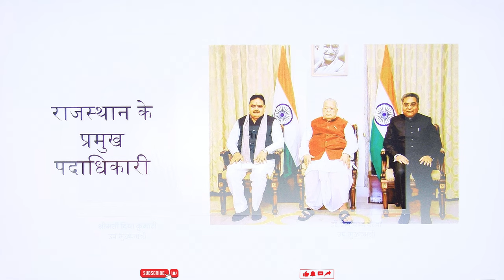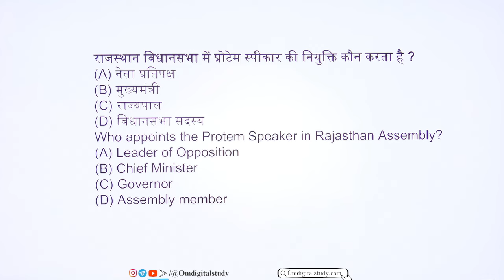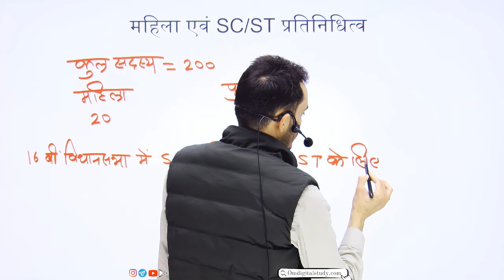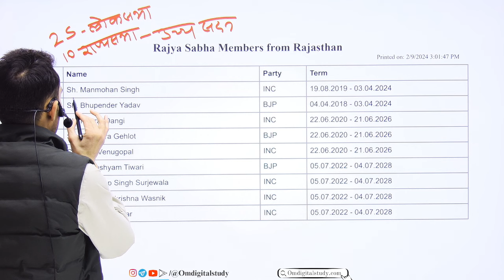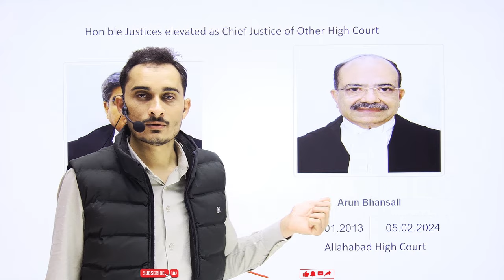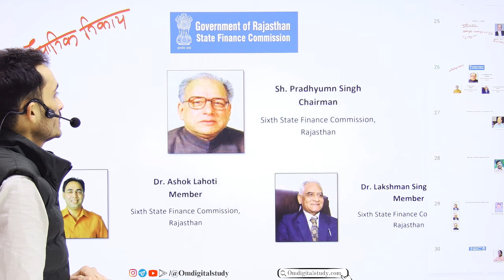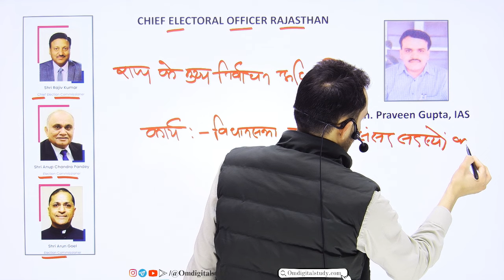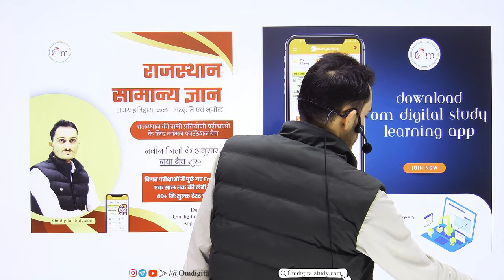जानिए राजस्‍थान में कौन क्‍या है? | फरवरी 2024 तक अपेडेट | राजस्‍थान के वर्तमान पदाधिकारी एवं आयोग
राजस्‍थान के वर्तमान पदाधिकारी | जानिए राजस्‍थान में कौन क्‍या है? | प्रमुख आयोग एवं केबिनेट 2024

About This Video : जूनियर अकाउंटेंट, संगणक, पशु परिचर इत्यादि भर्ती परीक्षाओं के साथ ही 2024 की सभी महत्वपूर्ण भर्ती परीक्षाओं के लिए राजस्थान सरकार की वर्तमान नियुक्तियां, नया कैबिनेट एवं विधानसभा की दल गत स्थिति व प्रमुख पदाधिकारी, राजस्थान के प्रमुख आयोग, उनकी स्थापना, प्रथम अध्यक्ष एवं वर्तमान पदस्थापित अध्यक्षों के संबंध में अत्यंत महत्वपूर्ण वीडियो हैं, किसी भी प्रतियोगी परीक्षा की तैयारी करने वाले अभ्यर्थी इस सेशन से अवश्य लाभान्वित होवें विशेषकर जूनियर अकाउंटेंट, संगणक, पशु परिचर इत्यादि निकटतम परीक्षाओं के लिए कम समय में रिवीजन के लिए अत्यंत महत्वपूर्ण सिद्ध होगा।

Included in this video :
राजस्‍थान

राजस्‍थान के प्रमुख वर्तमान पदाधिकारी एवं आयोग
राजस्‍थान के वर्तमान पदाधिकारी,जानिए राजस्‍थान में कौन क्‍या है?
प्रमुख आयोग एवं केबिनेट 2024
rajasthan Current affairs marathan 2024
jr Accountant 2024
rsmssb jr accountant latest update
rsmssb sangnak 2024
1st grade new vacancy
pashu parichar gk
rajasthan me koin kya hai
rajasthan ke aayog